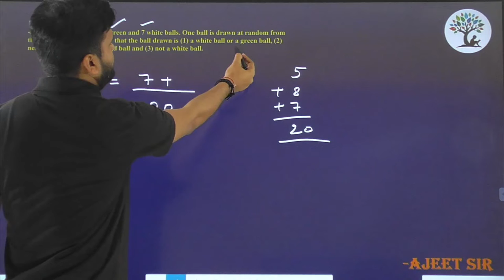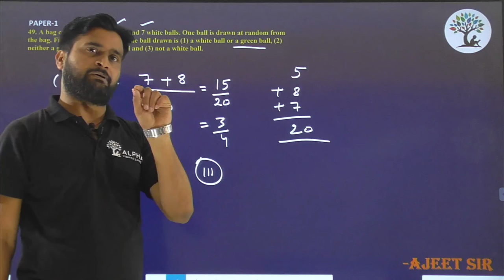Paper 1 | Que 49 | Basic Maths | Alpha Vidhya Sankul | in English by Shukla Sir